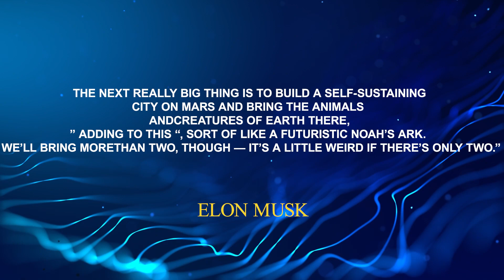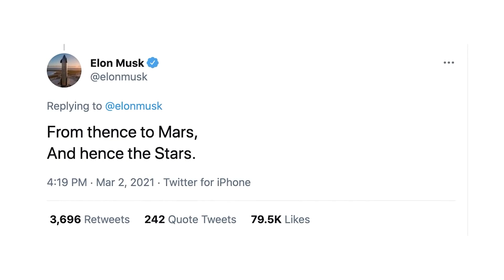Elon Musk INSANE NEW PLAN To Build His Own $20B City In Africa!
We all know how great it is to have your own home, and imagine how great it will be to have your own city. Musk is on the mission to be greater. From space to electric cars to sustainable houses to new absurd plans of building a city are flying colours of Musk. He is the best person to make up the impossible dream. Watch this video to find out what ElonMusk’s new dream is about building a city in SouthAfrica.

The young billionaire recently revealed that he would build a new city in South Africa. This enthusiastic young guy is returning home, and Africans are happy. Elon Musk Belongs to Africa, as he was born to a Canadian mother and a South African father. So this time, he is announcing the development of a brand new city in Africa. Musk's ambition is to build an inclusive city where citizens have access to affordable housing, universal health care, and free University education.

The South African government has welcomed and confirmed Elon Musk's plan. They also authorized Musk's ambition to develop his Metropolis in Africa. That sustainable city will be within Botswana, approximately 7 miles from Gabaron and close to the capital with a populace of over 1 million people. Elon plans to build his Metropolis that will be sustainable and based on renewable energy. In this regard, he scrutinized the plan and discussed African pressing issues by establishing a smart city. Another thing Musk wants in his city is to build it at large scale in terms of people and facilities. He aims to build a solar-powered, renewable—energy city ten times the size of cosmopolitan cities.

In terms of location, Elon stated that this new Metropolis would be constructed just outside Cape Town, South Africa, which has approximately 4 million people and work on this project will be started as soon as possible and feasible. Musk also has a plan to rename the project Neo Gardens. The healthiest city on the earth where no space will be wasted in parking lots and concrete roads.